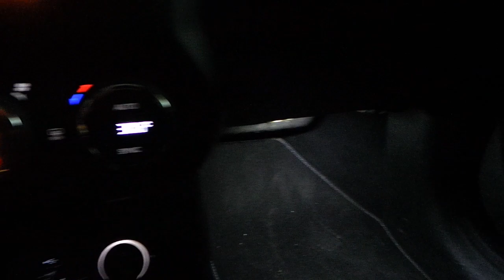Jeep renegade Araç içi yer LED aydınlatma uygulaması